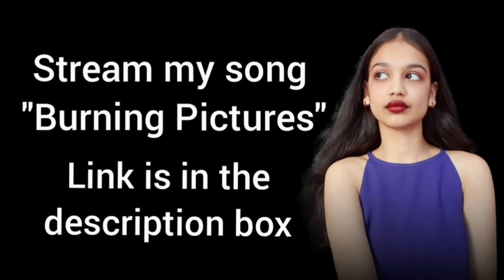The Kid LAROI, Justin Bieber - STAY (Cover)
I hope you enjoy this cover!

If you're new to my channel please stream my song "Burning Pictures"

It's also available on ALL THE STREAMING SERVICES!!! Here's the link to stream it

Keep streaming Burning Pictures!